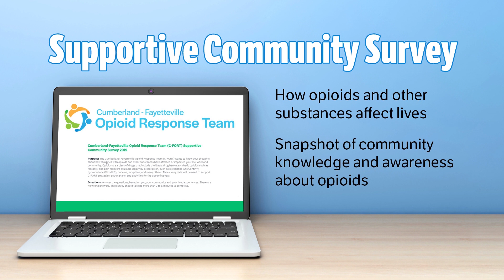Cumberland Update - Opioid Response Team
The Cumberland-Fayetteville Opioid Response Team, known as C-FORT, is seeking input from the public for the 2019 Supportive Community Survey. The survey gives community members an opportunity to share with C-FORT how opioids and other substances affect lives and it will provide a snapshot of community knowledge and awareness about opioids.
The survey should take 5 – 10 minutes to complete. The data will be used to support C-FORT strategies, action plans and activities for the upcoming year. The survey will be available online through Dec. 31. Input from the community is valued and